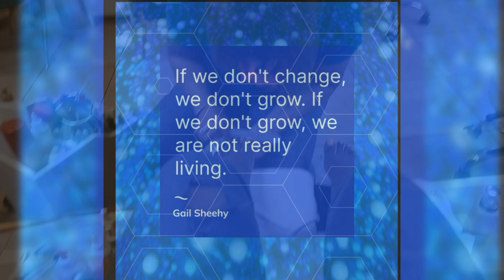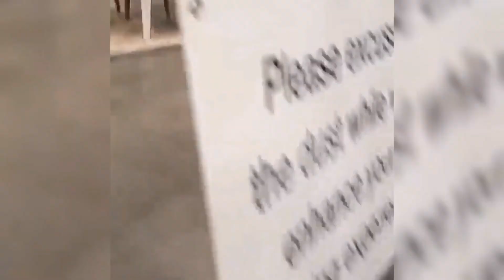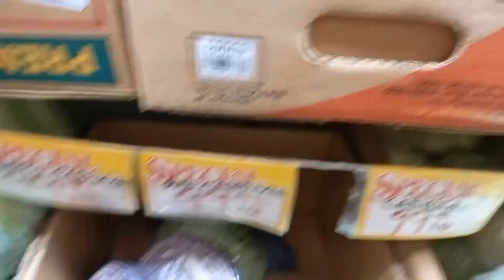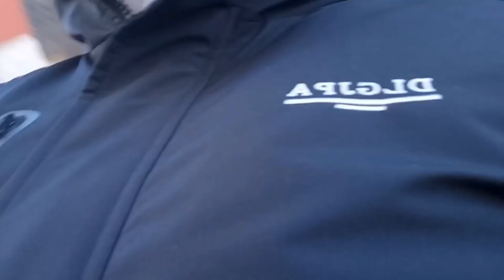Thanksgiving vlog| daily Sade| mini maintenance| Christmas shopping| errands & more